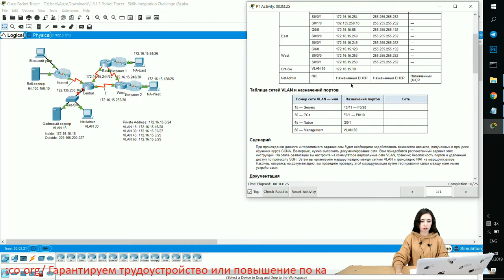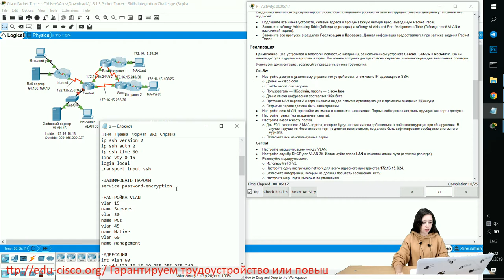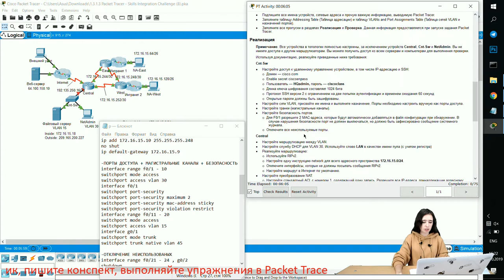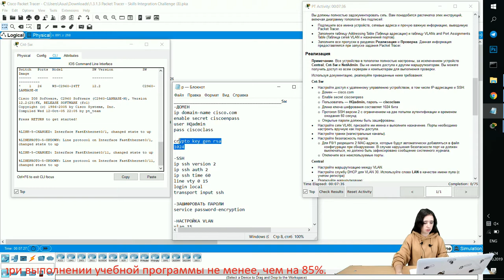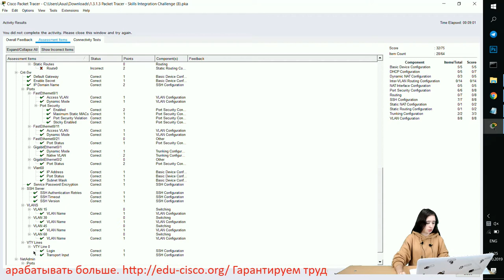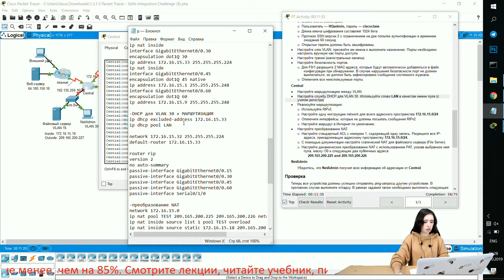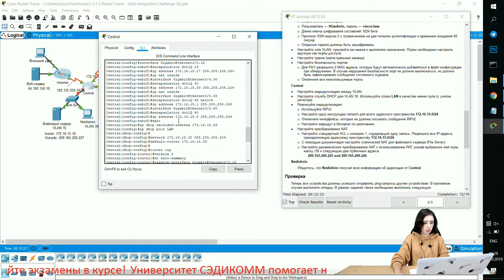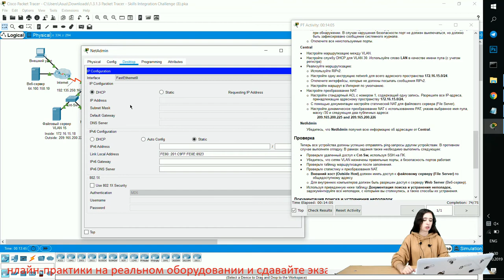Курс Молодого Бойца Часть 3 2020 CCNA 3 SN 1.3.1.3 Packet Tracer - Отработка комплексных